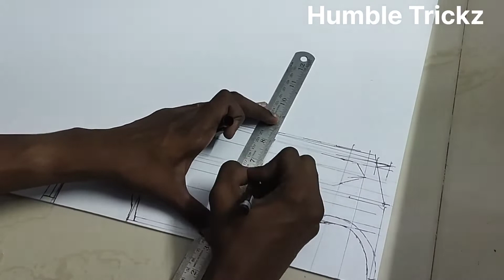How We drawn a car... to make! | Humble Trickz